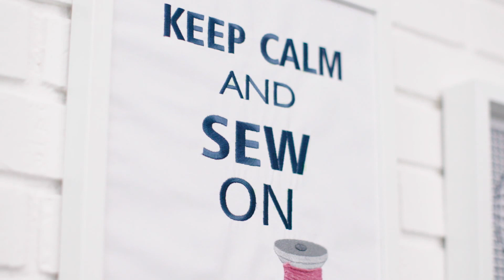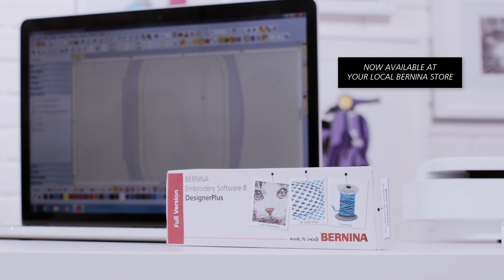BERNINA Embroidery Software 8 — more creativity in 3D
Make a statement that truly stands out. That’s the power of BERNINA Embroidery Software 8 DesignerPlus. It’s packed with features like Color PhotoStitch for turning treasured photos into embroidered art. Or features like the Couching function and 3D Globe Effect that add texture and dimension. Your creativity won’t know what hit it.

Learn more, enjoy free downloads and a free 30-day trial version